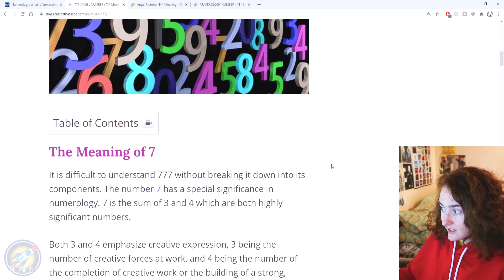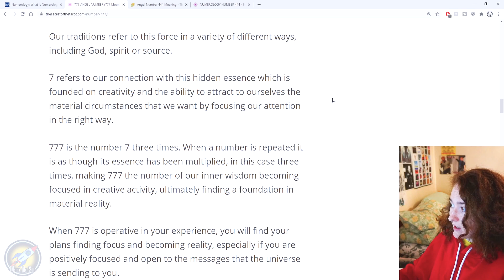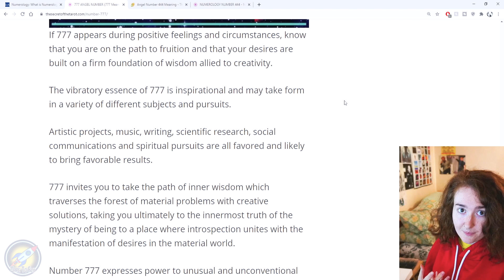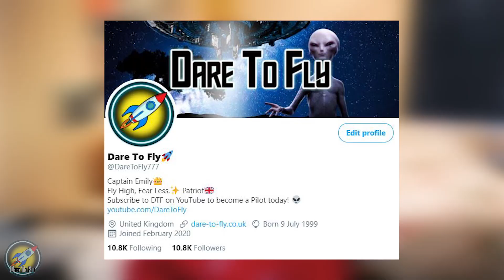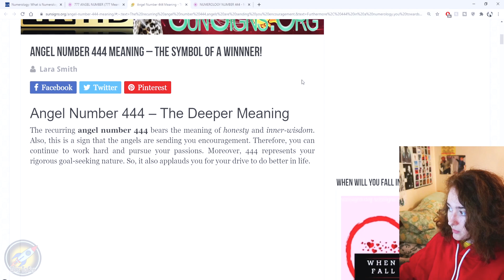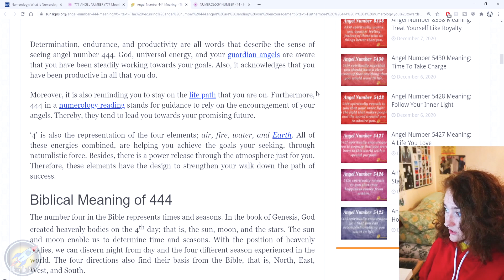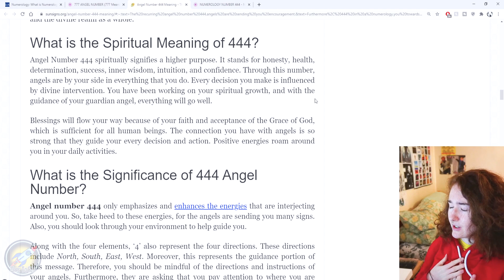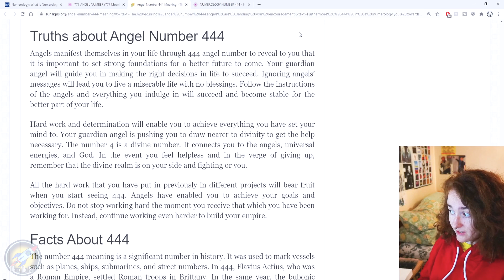Numerology: My Experiences With Number Synchronicity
Spirit have often sent messages in my dreams, guiding me on my life path and reassuring me through difficult times. One of the ways spirit have communicated with me is through numbers: On multiple occasions I have dreamed of repeating numbers, such as 777 and 444.

I like to think that seeing synchronicity in numbers is a message from spirit to remind us that we are loved, and to guide us through situations that seem uncertain.

Here are my experiences with Numerology.

Fly High, Fear Less.